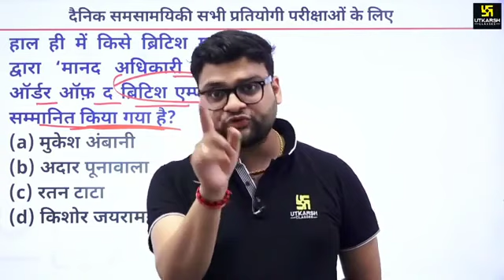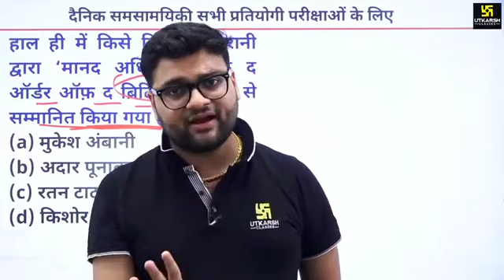utkarsh class Jodhpur haking news @meenasn78 @careerbnao कल मिलेंगे